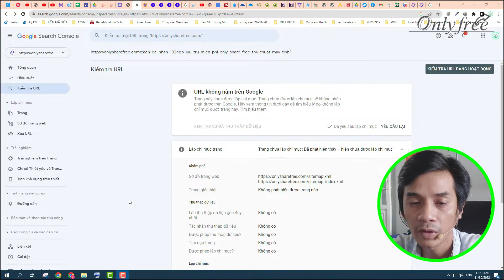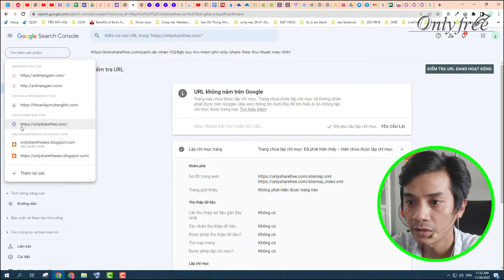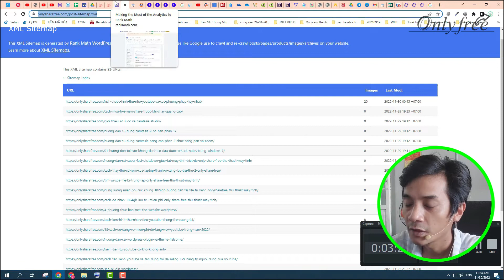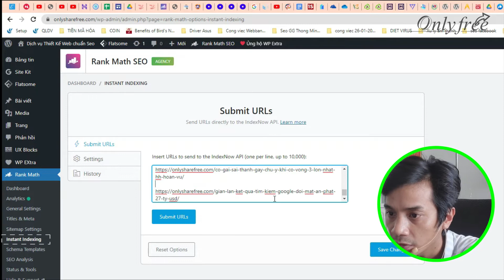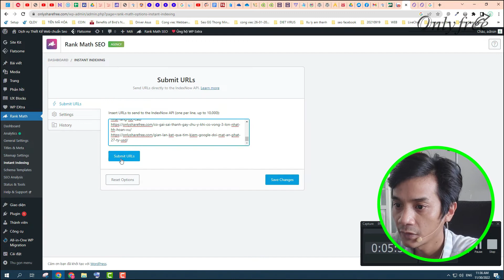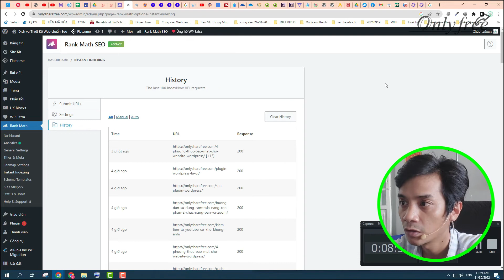Hướng Dẫn Submit URL Lên Google Nhanh Chóng - Wordpress Flatsome - Only Share Free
Và mình cũng đã có 1 bài viết rất chi tiết ở website của mình onlysharefree.com các bạn cũng có thể truy cập ở đường dẫn sau để hiểu thêm nội dung chi tiết của video này.
Link playlist hoạc xem thêm của video
Artist
Support Erik Lund
Nếu bạn thấy hay hãy cho mình một đăng ký 1 like để mình có động lực làm những video khác có ích chia sẽ đến cộng động. Chân thành cảm ơn các bạn.